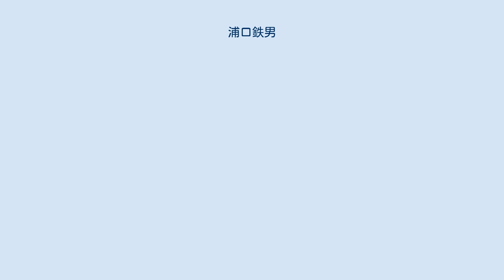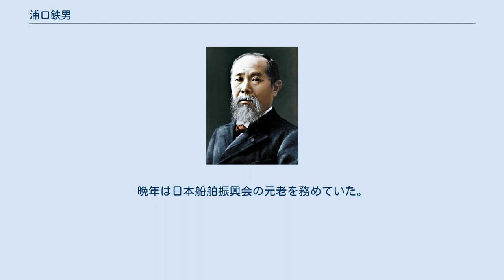浦口鉄男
浦口 鉄男（うらぐち てつお、1906年 - 2005年4月2日）は、北海道出身の政治家（衆議院議員）、実業家、右翼活動家。
衆議院当選1回。
父は浦口亀太郎。
 『漫画タイムス』社長。
立憲養正會公認で1946年の第22回総選挙に北海道1区（大選挙区制限連記制）、1947年の第23回総選挙に北海道1区から立候補するがいずれも次点落選。
1949年の第24回総選挙で初当選。
立憲養正會唯一の当選者だったので、他のミニ政党などと院内会派「公正倶楽部」、次いで「第三倶楽部」を組織した。
 国会では基本的に野党として行動。
議長指名では自分に投票し、首班指名では白票を投じた。
1950年3月8日の外務委員会では、北方領土は日本固有の領土であるのに、ロシヤ（ソ連）によって住民が追われたのはおかしいと追及。
また、破壊活動防止法には原案は棄権、修正可決された案には反対票を投じた。
 1952年の第25回総選挙で落選し、政界引退。
その後、立憲養正會は国政選挙において当選者を出していない。
 1989年〜1997年、札幌彫刻美術館友の会会長。
晩年は日本船舶振興会の元老を務めていた。
 2005年4月2日、札幌市中央区の病院で死去した。